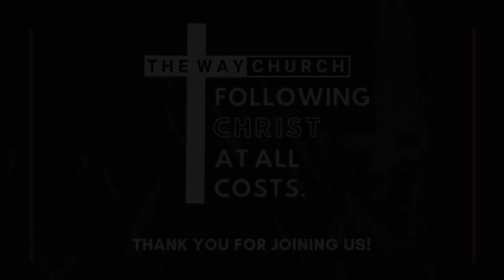The Way Church | Sunday Service | 12.05.2021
MESSAGE: WE'RE ON A MISSION FROM GOD
SPEAKER: JEFF NORMAN

Sunday Service @ The Way Church in Winthrop Harbor, IL

Facebook + Instagram: @thewaychurchwinthropharbor